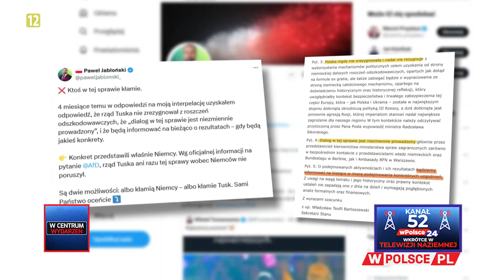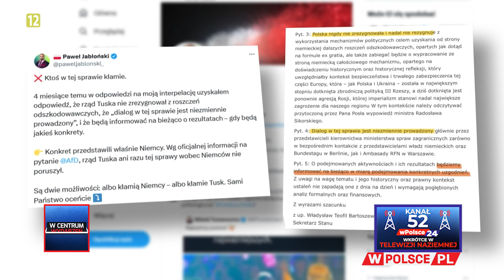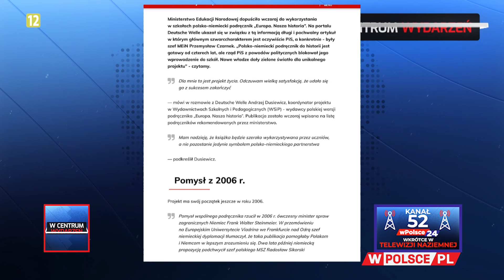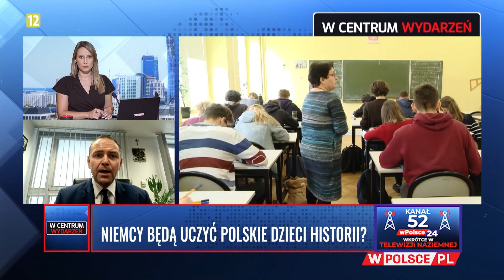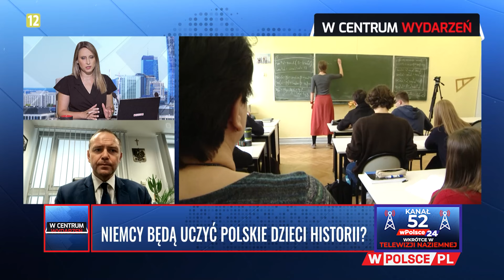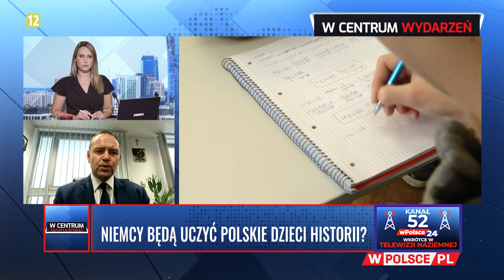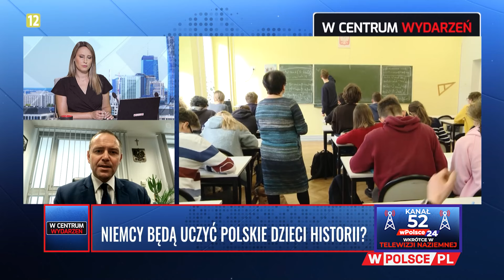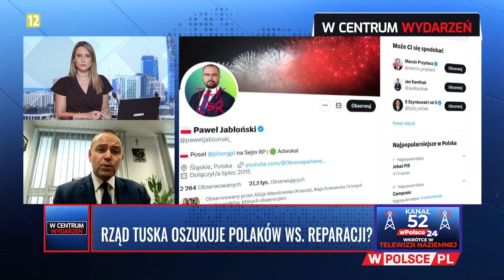NIEMCY BĘDĄ UCZYĆ POLSKIE DZIECI HISTORII? | Karol Nawrocki WCentrumWydarzeń (26.08.2024)